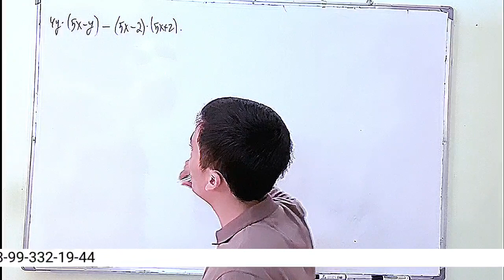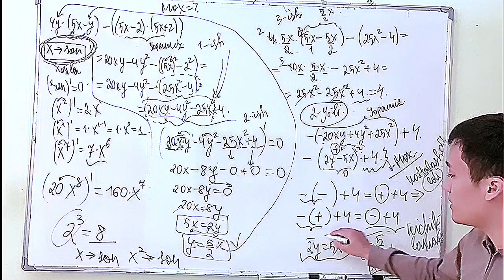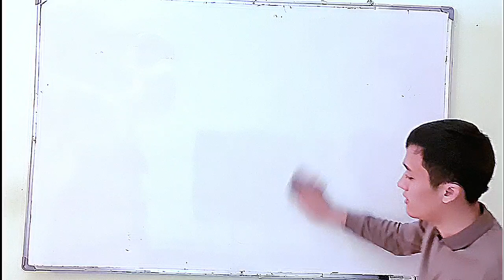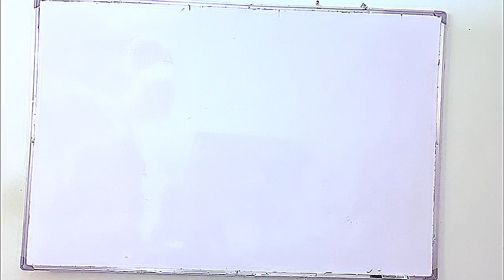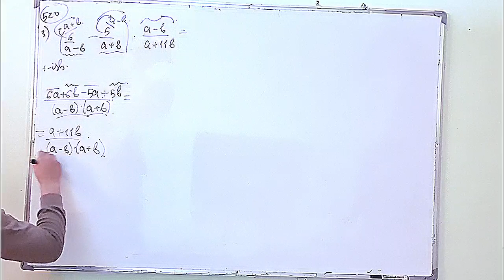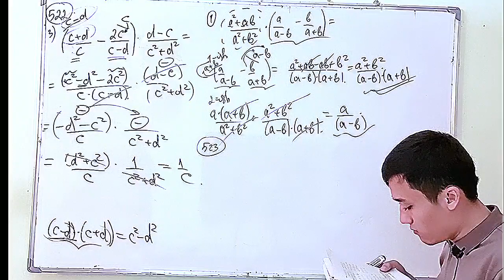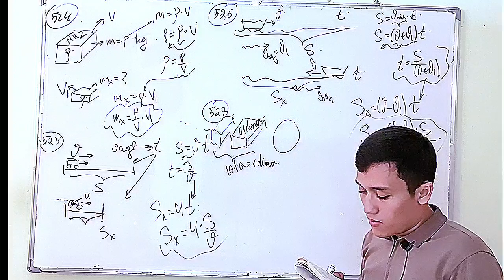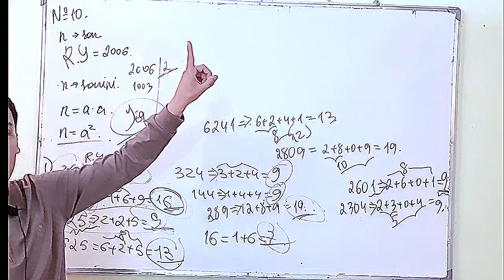🔴18-LIVE // 7-SINF ALGEBRASI // HARFIY IFODALAR USTIDA BARCHA AMALLAR